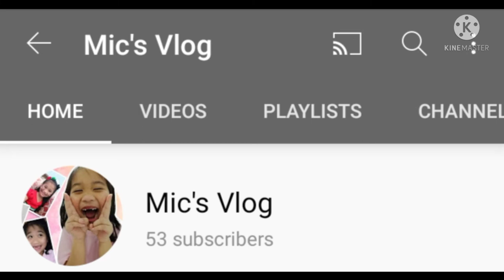Vlog 4 unboxing IMOU CCTV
- night vision 🌃
- smart tracking
- 1080p FHD
- 360° Pan 90°tilt
- with clear audio